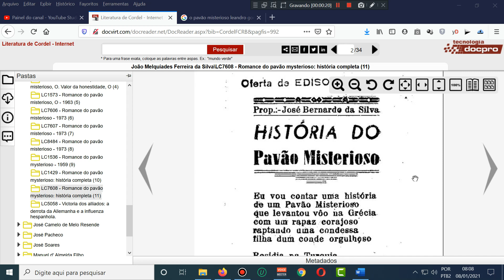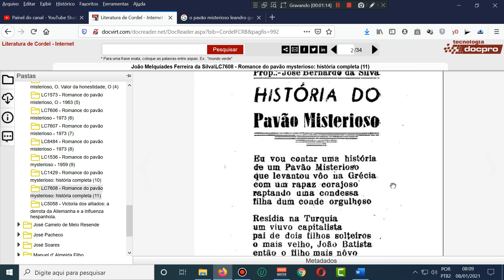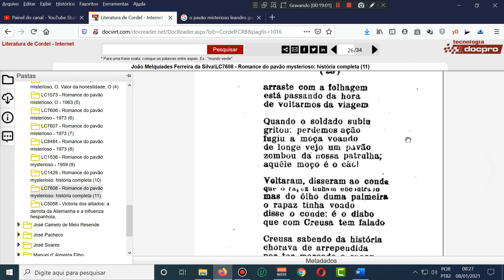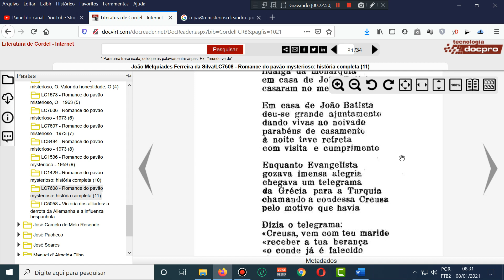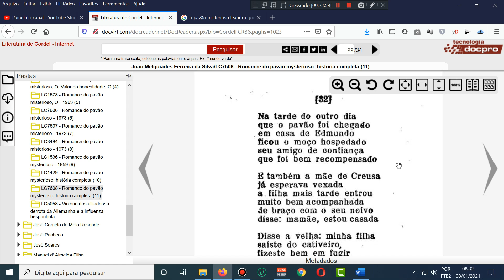O pavão misterioso. Literatura de cordel. Inscrevam-se. Romance do pavão misterioso. Cordel.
Cordel: O pavão misterioso.